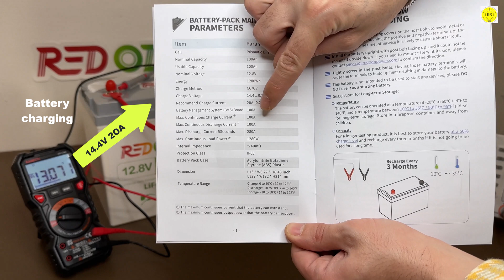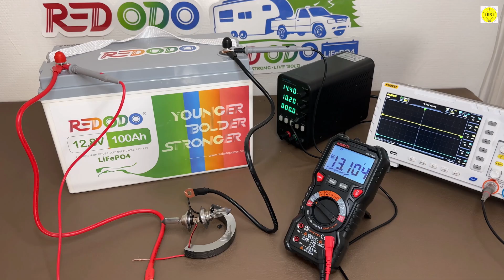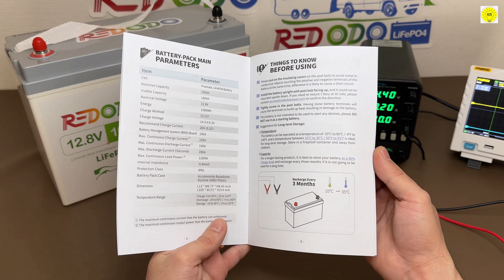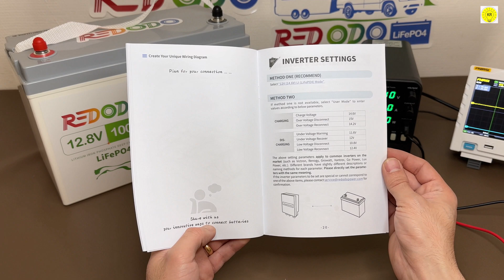12v 100ah lifepo4 lithium battery redodo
To buy all tools from here 👇👇
Redodo (official site)

changed to 3% a week after release

DATOUBOSS Pure Sine Inverter 1000 Watt

If you are in Germany, you can meet the conditions of tax exemption. Duty-free products can be purchased through this

Redodo LiFePO4 12V 100Ah Deep Cycle LiFePO4 Batterie
amazon